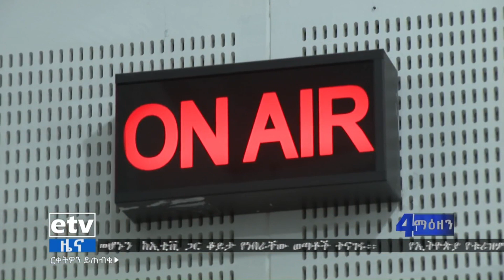የኢትዮጵያ የቱሪዝም ዘርፍ በኮሮና ወረርሽኘ ምክንያት ከደረሰበት ጫና ለማውጣት እየተሰራ መሆኑን የባህልና ቱሪዝም ሚኒስቴር አስታወቀ፡፡